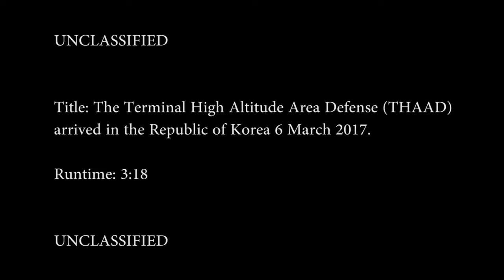First Terminal High Altitude Area Defense THAAD Arrived in South Korea